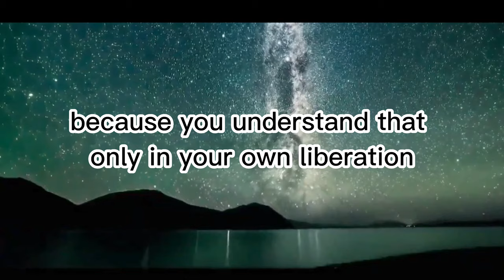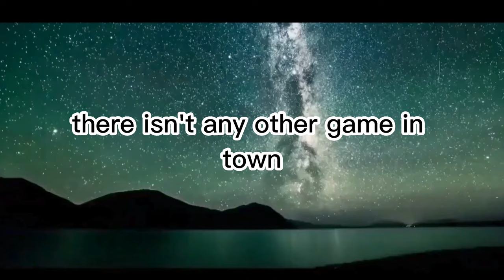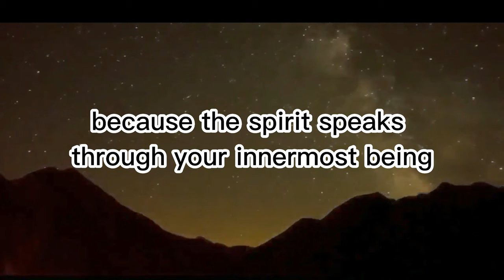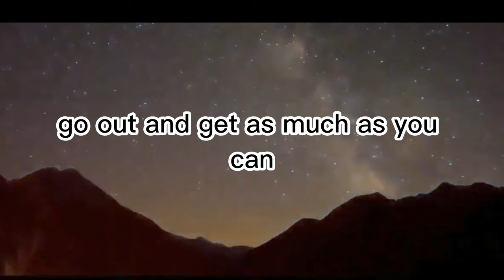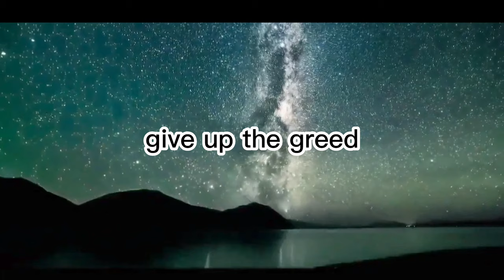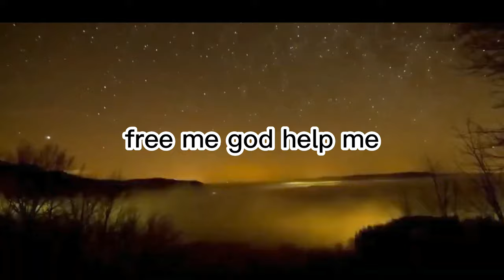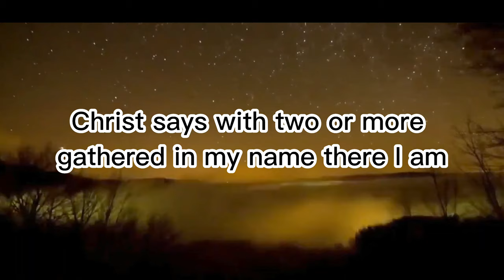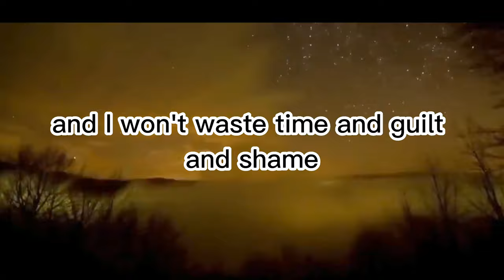Ram Dass | The Secret Of Life Fully Explained (Rare Lecture)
Ram Dass, born Richard Alpert on April 6, 1931, was an American spiritual teacher, author, and lecturer. He gained prominence in the 1960s as a professor of psychology at Harvard University, where he conducted research on the therapeutic potential of psychedelic substances like LSD. Alongside his colleague, Timothy Leary, Ram Dass explored the mind-altering effects of these substances and their potential for spiritual awakening.

However, Ram Dass's spiritual journey took a significant turn in the early 1970s. After traveling to India and meeting his guru, Neem Karoli Baba, he experienced a profound transformation. He embraced Eastern spirituality and renounced his former identity as a Harvard professor. Ram Dass, which means "servant of God," became his spiritual name.

Following his transformation, Ram Dass dedicated his life to spiritual teachings and spreading love and compassion. He authored several influential books, including his best-known work, "Be Here Now," which was published in 1971. The book became a spiritual classic and inspired countless individuals on their spiritual paths.

Throughout his life, Ram Dass traveled extensively, lecturing and conducting workshops on spirituality, meditation, and conscious living. He became a beloved figure in the spiritual community, known for his wisdom, humility, and humor. Ram Dass emphasized the importance of self-inquiry, mindfulness, and unconditional love as paths to spiritual growth and awakening.

In his later years, Ram Dass faced various health challenges, including a stroke in 1997 that affected his speech and mobility. However, he continued to inspire and touch the lives of many through his teachings and personal example. He passed away on December 22, 2019, leaving behind a rich legacy of spiritual teachings and a profound impact on the spiritual community worldwide.

Ram Dass's life and teachings continue to resonate with seekers of truth, encouraging individuals to embrace their spiritual nature, live in the present moment, and cultivate love and compassion for oneself and others. His words and teachings serve as a guiding light for those on the path of self-discovery and spiritual awakening.